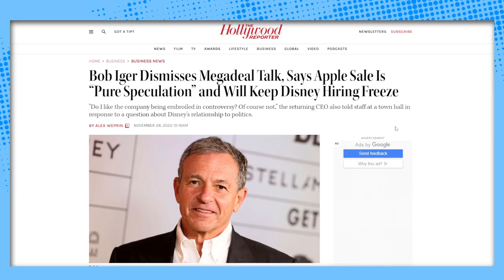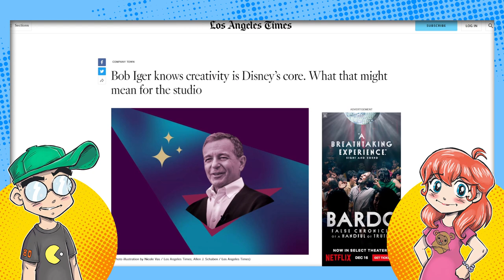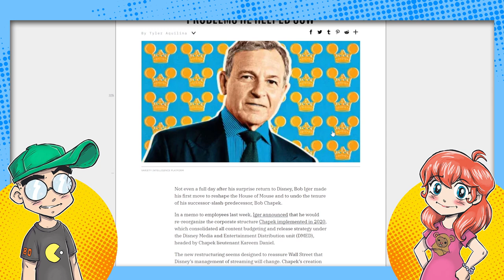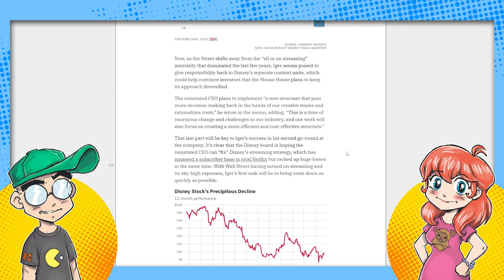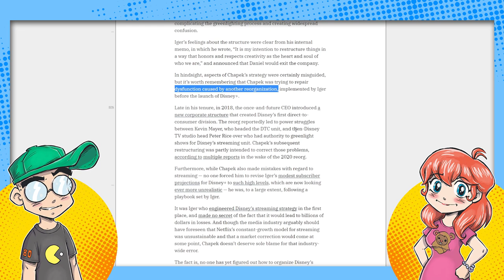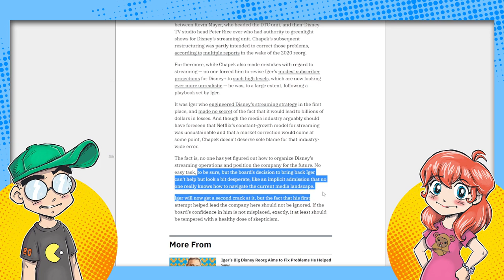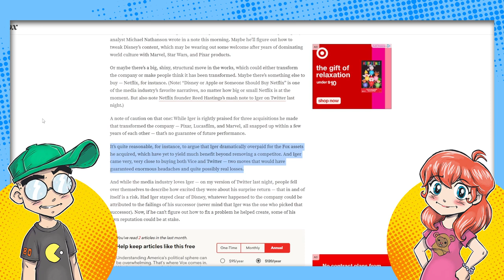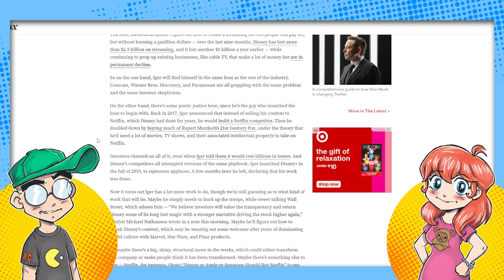Disney's DECLINE Caused by Bob IGER Media Admits!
Disney's decline became apparent on Bob Chapek's watch, but the problems Disney is dealing with were mostly initiated by Bob IGER -- the once and future Disney CEO. Bob Iger overspent on Fox. Bob Iger bet the farm on streaming. Bob Iger started the nickel and diming of theme park guests. Bob Iger set the company on a path to be more political because of his own aspirations. The only difference between Iger and Chapek is Chapek is CLUMSY and got busted in 4K.